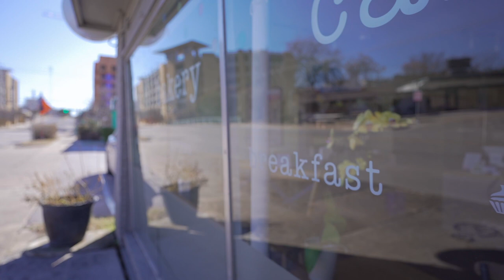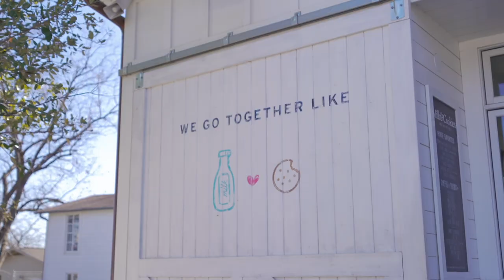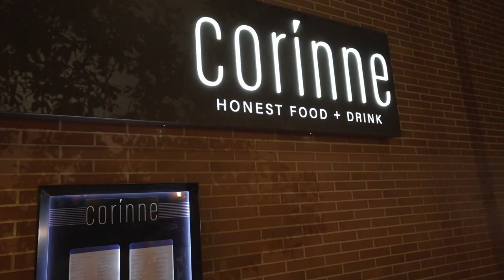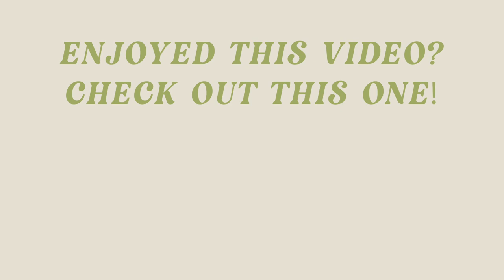VLOG: Staycation in Downtown Austin | Food Tour, Rooftop Bars & A PROPOSAL!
In today’s video, we took you all along on our staycation in downtown Austin! We stayed at the Marriott, enjoyed city views, ate amazing food and enjoyed the beautiful weather. Looking for Austin recs?